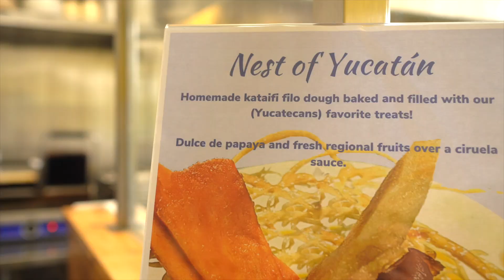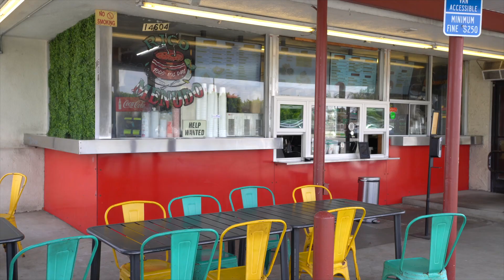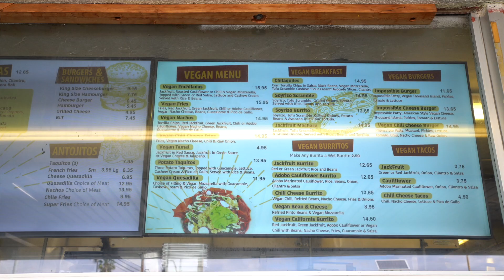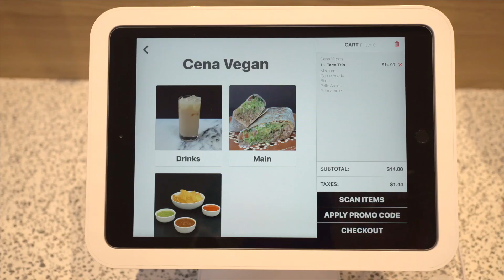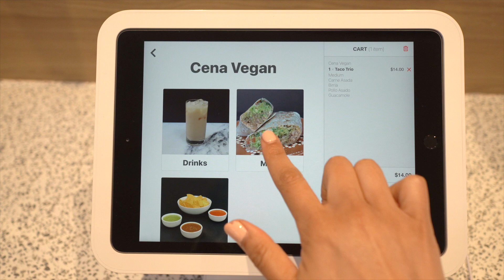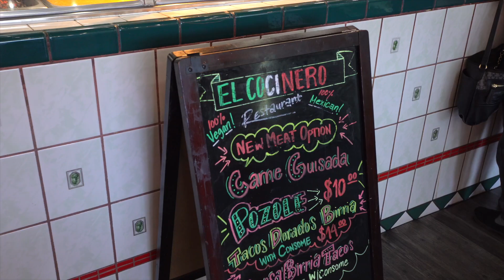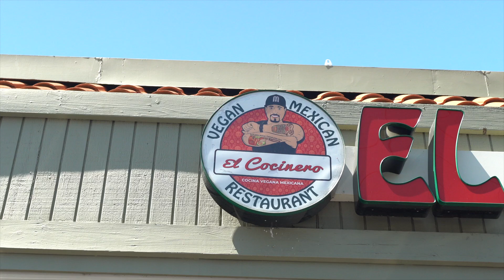Unbelievable Vegan Tacos: 4 LA Taquerias You Won't Believe are Vegan!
A Vegan Foodie's Dream is in LA! Join me as I discover  4 Taquerias in LA You Won't Believe are Vegan! There are so many vegan tacos that are left for me to discover so let me know which ones I missed.

Shout out to the restaurants featured in this Video

Hijo De Su Madre - Westwood Los Angeles  IG @mihijodesumadre
Gardunos Taco King - Baldwin Park IG @gardunosspb
Cena Vegan- Smorgusburg LA,  Long Beach Partake Collective, Lincoln Heights IG @cenavegan
El Cocinero San Fernando Valley @elcocinerorestaurant

Do you love travel and want to know which cities are the most vegan-friendly? Or perhaps you'd like to learn how to prepare simple vegan dishes and gain a better understanding of the vegan lifestyle? Well, then you just got lucky!

Travel with me as I show you where you can find some of the best vegan food in the world, as well as city guides, new recipes, and vegan product reviews. Travel, recipes, and food reviews will accompany me on my plant-based adventure.

My channel has several videos ranging from my vegan travels, vegan lifestyle, some of my favorite vegan recipes, how I intake my vegan protein, and most important of them all, how I achieve intuitive living.

Rated V for Vegan